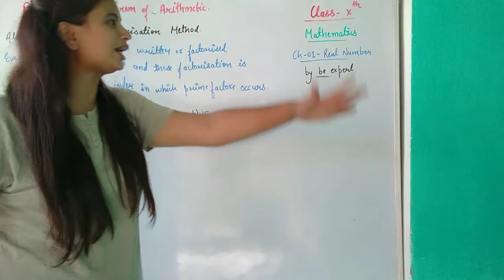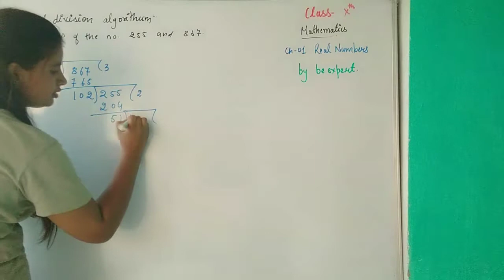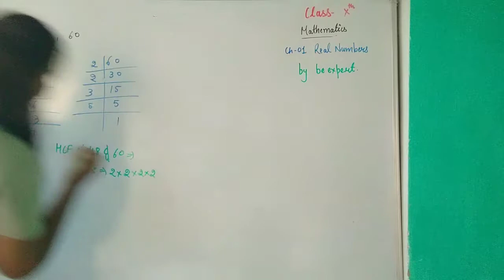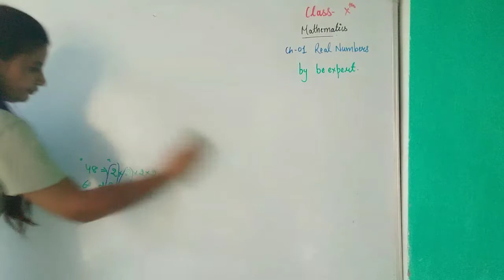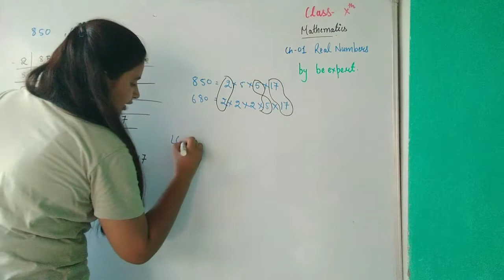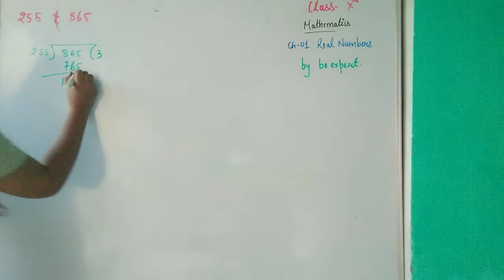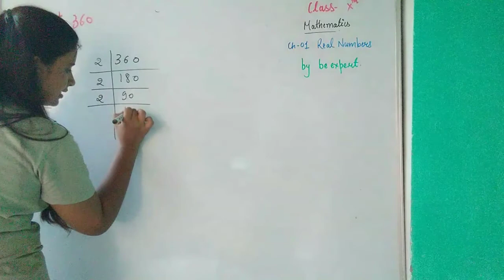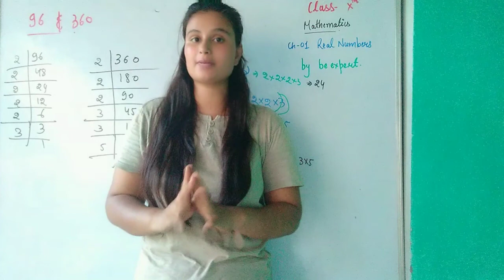Class-X||| mathematics-ch-01- Real number -lect-03 || full detailed explanation|| Nidhi kharb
hlo to all my dear students,
you will get everything of your class 9 and class 10 syllabus.
step by step i will teach you each and every detail of your syllabus.
more over i will provide each and every detail about how to study ,what to study, how to make notes and how to write the answer in your exam
i hope my content will help you to built your future